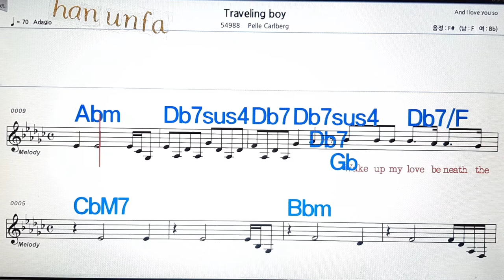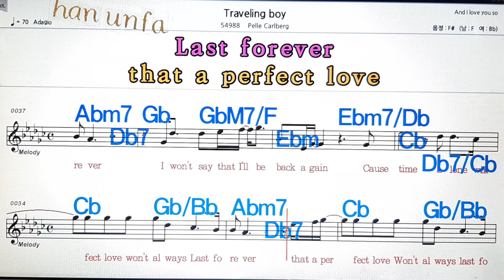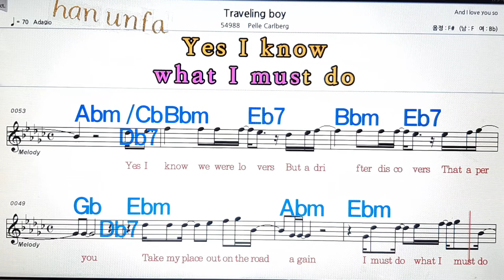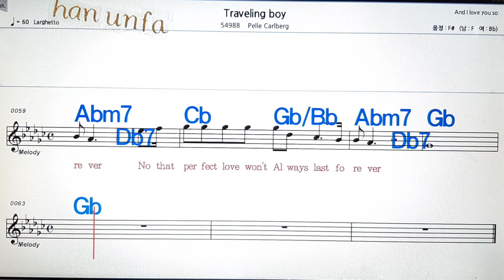Traveling boy/Pelle Carlberg💋노래방, 통기타 , 코드 큰악보, 가라오케, 반주💖Karaoke, Sheet Music, Chord, MR